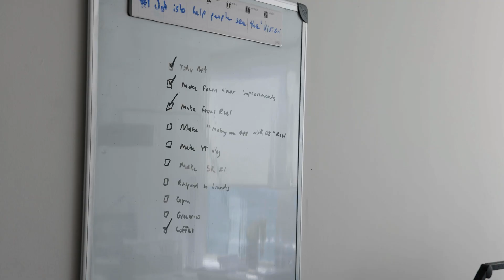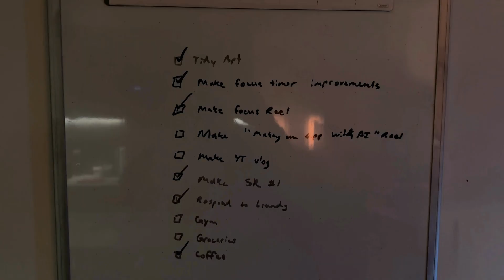this vlog was made with code (part 2) | working on my pomodoro timer + content | LOFI for chillin